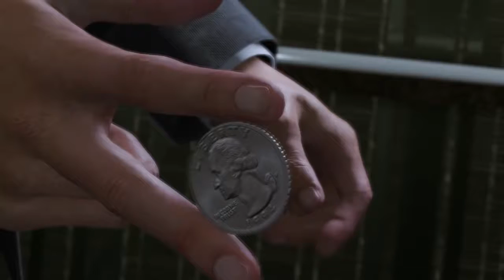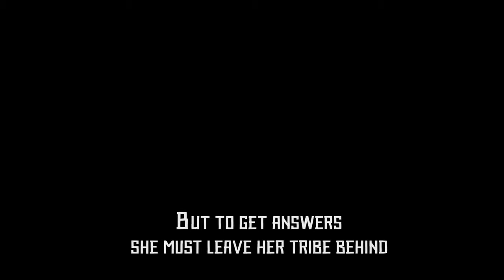10 - ka best game trailers 2016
10 - ka best game trailers 2016